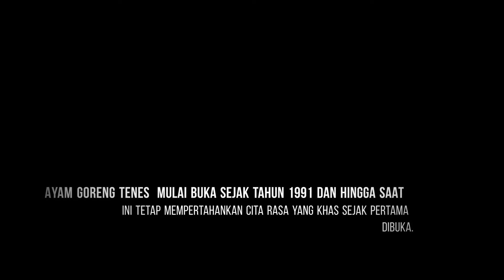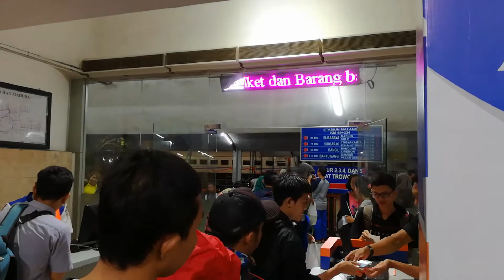FikVlog : Kuliner Malang di Ayam Goreng Tenes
Ayam Goreng Tenes
Jl. Kawi No.24, RW.3, Kauman, Klojen, Kota Malang, Jawa Timur 65116
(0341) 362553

Terima kasih.